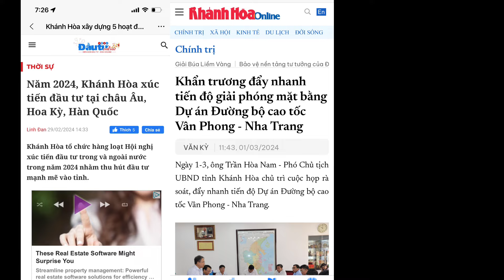❌TRUNG ƯƠNG TẬP TRUNG MỌI NGUỒN LỰC CHO KHÁNH HOÀ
TRUNG ƯƠNG- ĐỊA PHƯƠNG
Tập trung mọi nguồn lực tập trung phát triển Khánh Hoà
  BẮT ĐẦU QUÝ II/2024 SẼ CÔNG BỐ MỘT SỐ NĐT CHIẾN LƯỢT

  NĐT cá nhân nếu chần chờ bỏ lở cơ hội
Đầu tư khu vực nào để đón đầu thông tin ib mỹ Luôn nhé

CHÚC CẢ NHÀ CUỐI TUẦN AN LÀNH